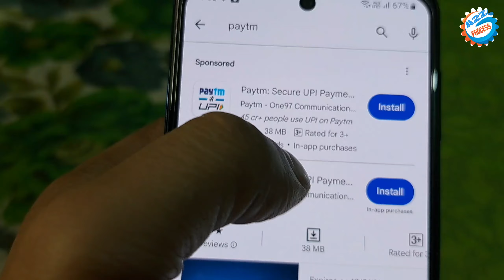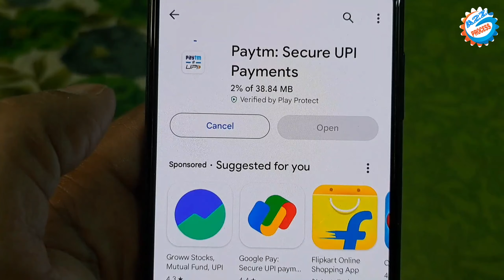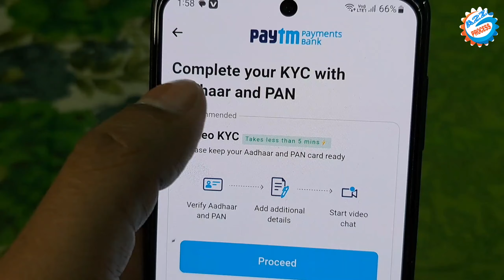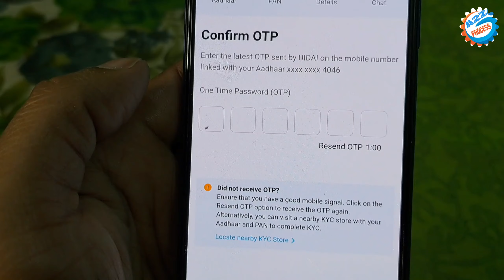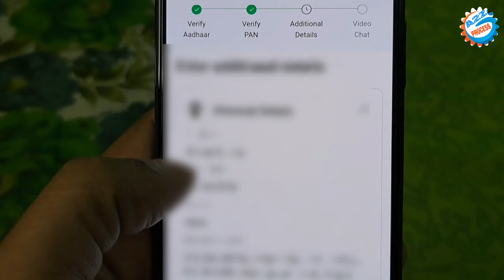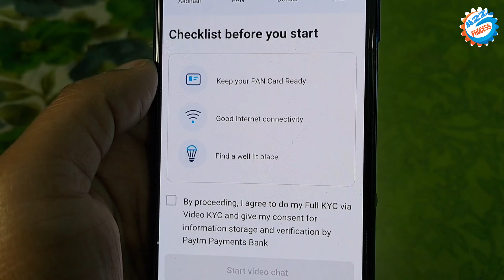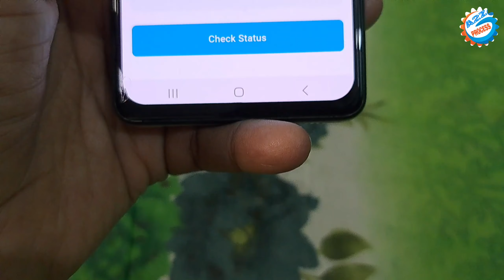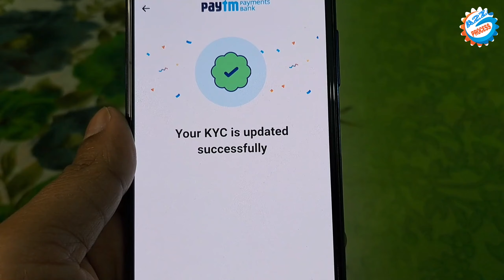Paytm KYC Kaise Kare 2024 || How To Complete Paytm KYC in Home || Paytm KYC Online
Video Vbout-
Doston es video me bataen hai Paytm ka Re do KYC Ghar Baithe online complete karne ka process bataya gaya hai video calling ke through se Jise aap Ghar Baithe Paytm Me full KYC complete kar sakte hai

👇Topics Covered This Video👇
how to do paytm kyc online
paytm kyc online kaise kare
paytm kyc kaise kare online

owner.
                         (  SRIKANT KUMAR )